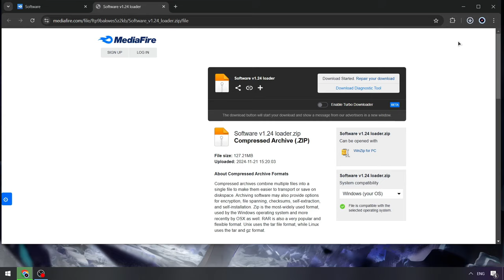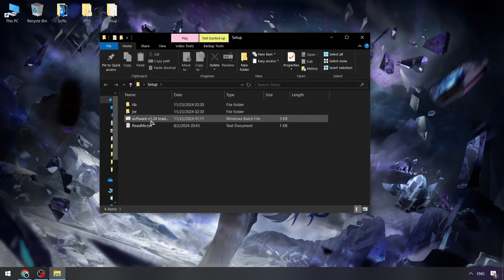Best Version Roblox Delta Executor [2024] | Delta Script [NEW 2024] | Roblox x Delta Scripts Menu